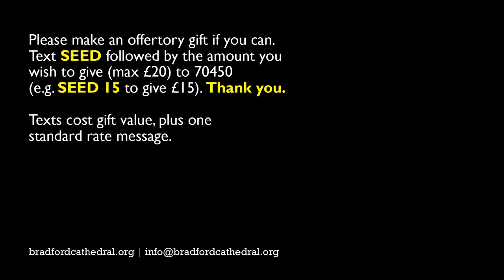"But to those first readers of Mark's little book, what did that word evangelion mean?"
Sermon preached at Cathedral Eucharist - 7th November 2021 (3 Before Advent) by the Revd Canon Philip Gray, Acting Canon Precentor